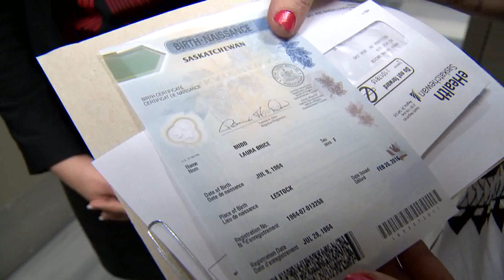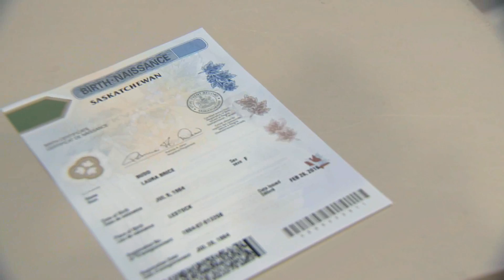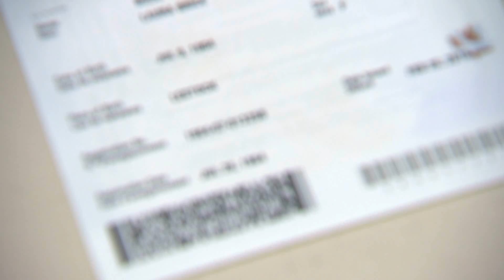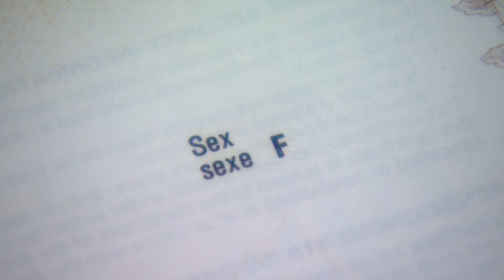Birth Certificate Sex Changes (Focus Saskatchewan)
Until February of 2016, Transgender men and women in our province were required to "prove" they have had gender reassignment surgery in order to amend their birth certificates.

That is no longer the case.

In February of 2016, the provincial government was presented with a "consent order" from the Court of Queen's Bench requiring the province to alter the criteria needed to change genders on official government documentation.

Our Matt Myers brings us the story of how one woman helped to make history in Saskatchewan

(Focus Saskatchewan aired: March 5th & 6th 2016)